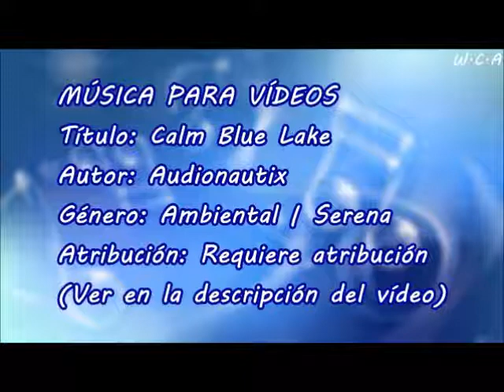Calm Blue Lake - Audionautix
Título: Calm Blue Lake
Autor: Audionautix
Género: Ambiental | Serena
Atribución: Requiere atribución